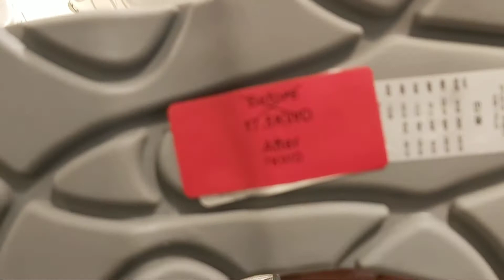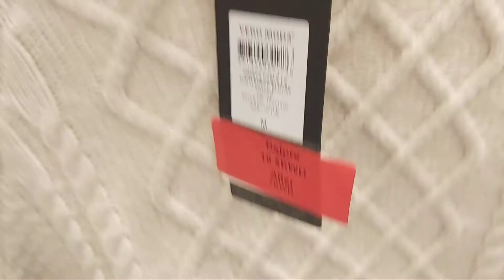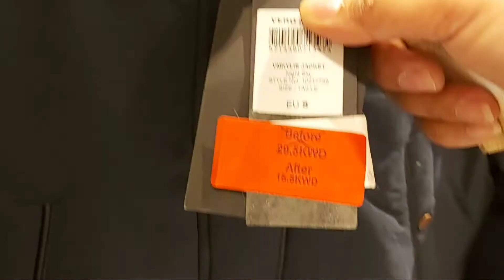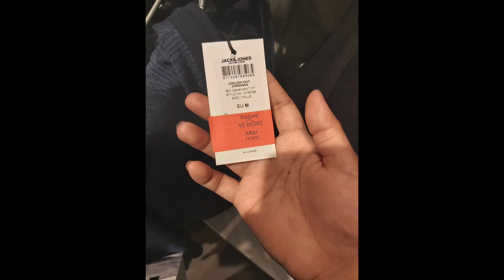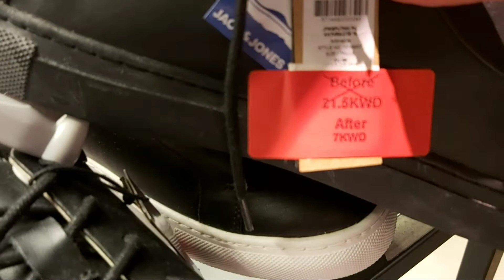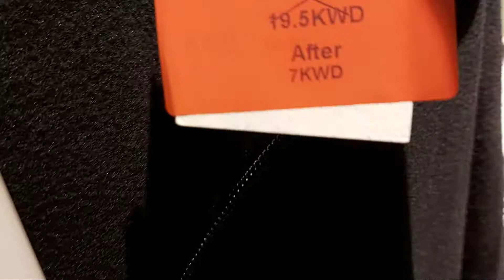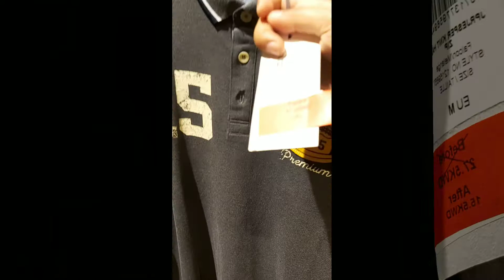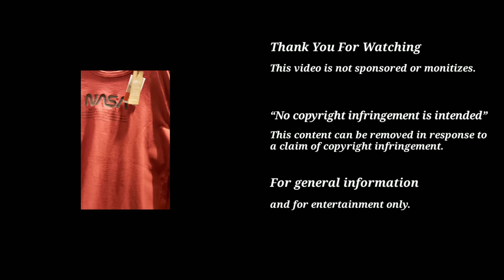70% SALE | JACK & JONES | VERO MODA | WINTER COLLECTIONS DISCOUNTED PRICES | GRAND AVENUES KUWAIT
70% SALE | JACK & JONES | VERO MODA | WINTER COLLECTION PRICES AFTER DISCOUNT | KUWAIT

Today, I'm going to blog "70% SALE | JACK & JONES | VERO MODA | WINTER COLLECTION PRICES AFTER DISCOUNT | KUWAIT " Watch to know more and don't forget to SUBSCRIBE and turn on your notifications!

EXPLORE KUWAIT: MARINA CRESCENT - SAFE BA DITO MAGWALKING KUNG GABI? ANO ANG MGA MAKIKITA MO DITO?

KUWAIT: RSK BADMINTON TOURNAMENT LEVEL B - Amit Thomas & Adrian Maning VS Fernan Gayaton & Mary Ann Gimena

PART 4: PAANO MAG APPLY NG OVERALL ANIMATION, CLIP GRAPICS AND BACKGROUND EFFECTS SA INYONG VIDEO?

PART 3: PAANO MAG UPLOAD NG PICTURE SA KINEMASTER? ANO ANG MGA FEATURES NA MAKIKITA SA TRANSITION EFFECTS?

PART 2: PAANO LAGYAN NG OUTLINE, SHADOW, GLOW, AT BACKGROUND COLOR ANG INYONG FONT SA TITLE?

*FEATURING AND HONORING THE GREAT PERSON'S MEMORY*